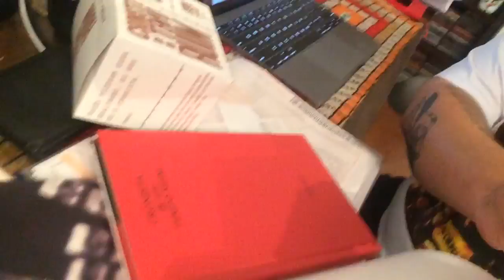VAI ROLAR ESSE ANO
Fala pessoal! Esse vídeo traz as novidades desse ano para a Selo Povo, os novos livros e a o nosso novo escritório.

Assine o canal e deixe seu joinha!